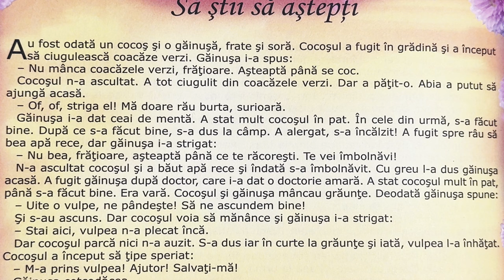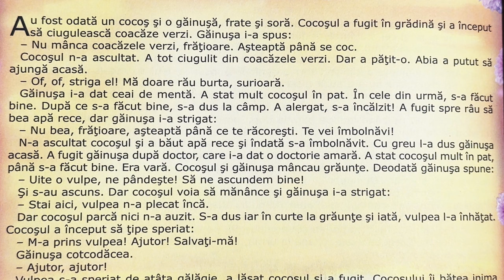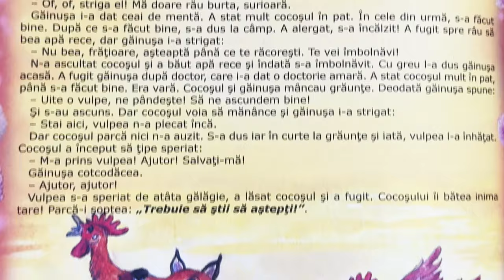Să știi să aștepți 🐔 Povești pentru copii în limba română | Povești scurte 4K (293/365)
Povești noi cu Să știi să aștepți pentru copii. Povești pentru copii în limba română. Povești scurte audio în 4K. Să citim o carte de poveste împreună. Basme și povești de lectura.

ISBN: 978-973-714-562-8